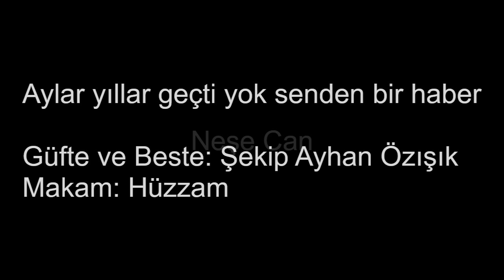Reşit Çağın Arşivi 2163 - Neşe Can : Aylar Yıllar Geçti Yok Senden Bir Haber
Güfte ve Beste: Şekip Ayhan Özışık
Makam: Hüzzam